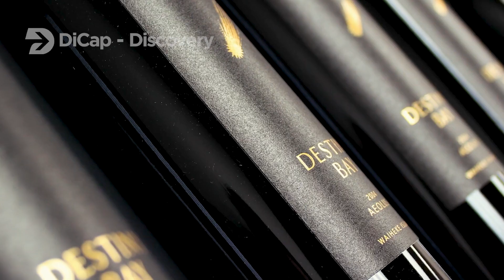How US Farmers Produce and Harvest 5.9 Million Tons of Grapes - Grape Processing Factory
Each year from August through October, San Joaquin Valley comes alive with the excitement and rush of Western harvest. Tending to the grapevines is a year-round process, but this is the time when the vineyards and the wineries bustle with workers racing to pick grapes at their peak ripeness. Come join us as we celebrate harvest before all the crazy begins.

➥ DiCap - Discovery is a place to help you discover great things about technology in the field of agriculture, livestock technology, processing technology,
and food processing technology and more, every video will leave you with a little better understanding of our world.